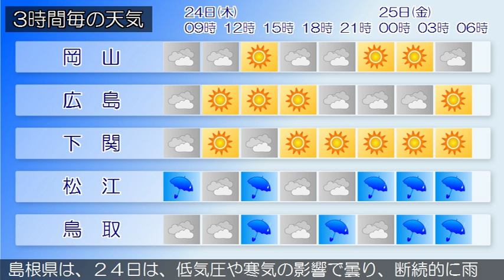2016/11/24 中国地方の天気予報 朝